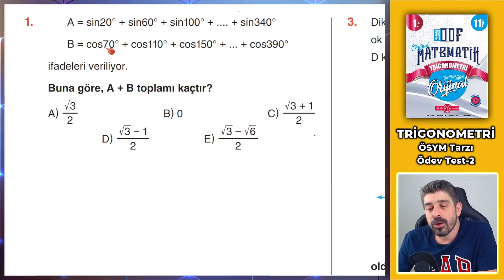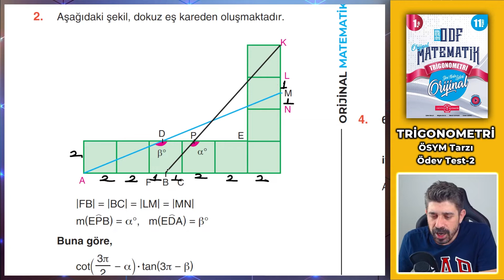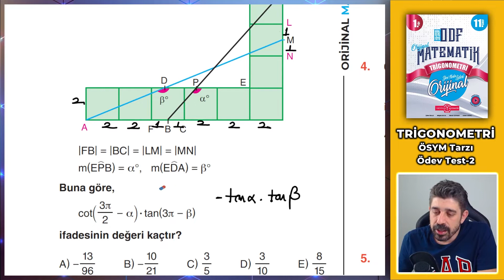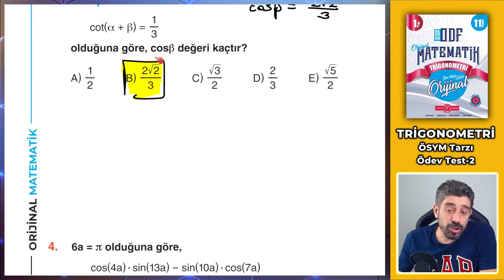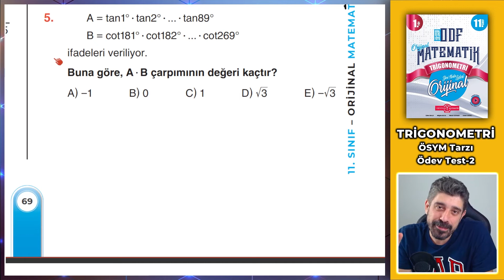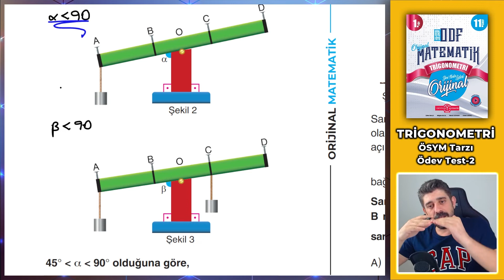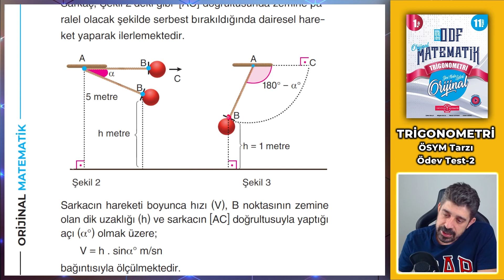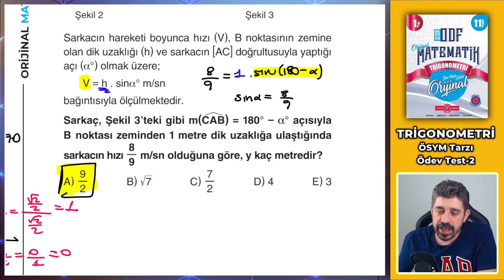ÖSYM Tarzı Ödev Testi 2 | 2023 11.SINIF ODF | Orijinal Matematik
2023 11.Sınıf Orijinal Ders Föylerinin Çözümleri